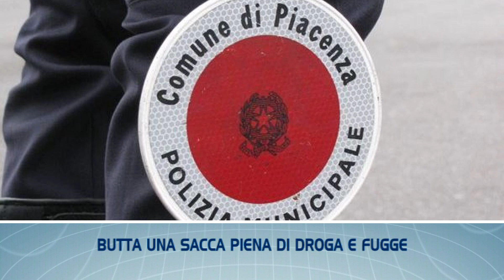TGL FLASH - Le notizie di Piacenza e provincia in breve